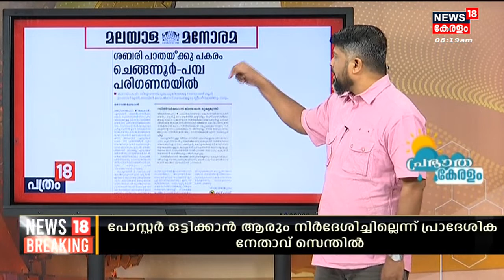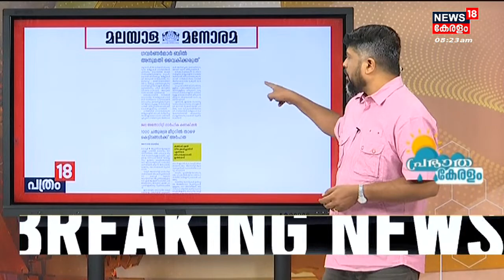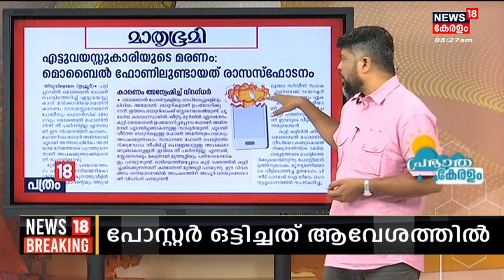പത്രം 18 | ഇന്നത്തെ പ്രധാന പത്ര വാർത്തകൾ - Newspaper Headlines | Morning News | 26th April 2023